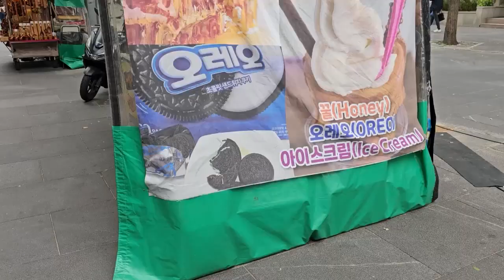겨울잠 자러 가기전에 관심같고 싶은 아가리 붕어빵 (feat:이안에 허니있다)┃ice cream fish bun / Korean street food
겨울잠 자러 가기전에 관심같고 싶은 아가리 붕어빵 (feat:이안에 허니있다)

🚩위치
인사동 쌈지길

푸디엔은 다양한 음식을 소개하고 있습니다.